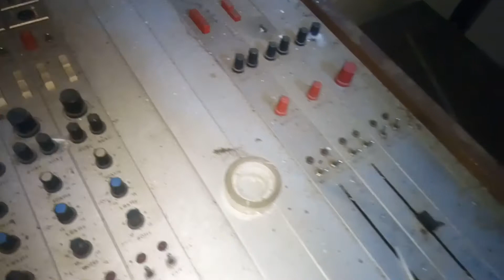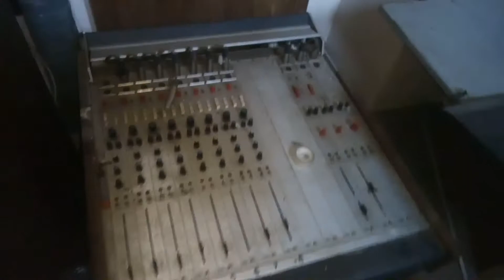OLD SOUND MIXER FOR CINEMA